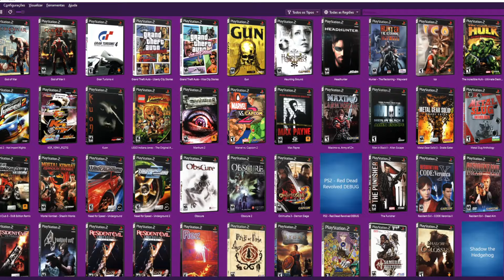PS5 SOFRENDO PARA EMULAR PS2 E VAI RODAR PS3? DIGITAL FOUNDRY DETONA EMULADOR DA SONY NO PS5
COMPRE SEU GAMEPASS OU OS JOGOS DO SEU XBOX COM CÓDIGO DE 25 DÍGITOS, PARTICIPE DO MEU GRUPO

🛒⭐️ CURSOS ⭐️🛒
🛒Curso de unreal Engine 5 Unreal Masters:

Emulador do PS2 com problemas no ps5,
digital foundry diz que emulador do ps2 para ps5 é ruim,
PS5 vai rodar jogos de ps3,
novo emulador da sony do ps2 é ruim
retrocompatibilidade,
sony ps5 emulador,
jogos de ps2 no ps5,
Digital Foundry emulador de ps2
rodar jogos de ps3 no ps5?